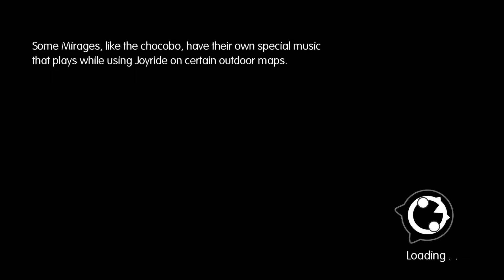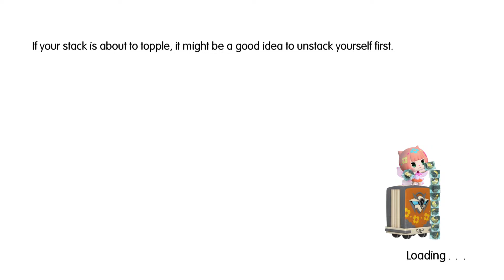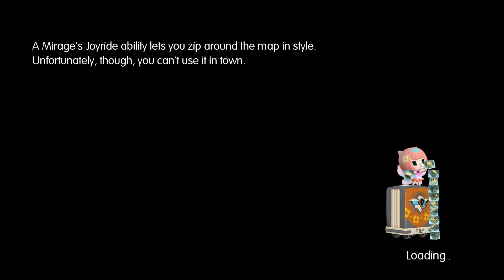World of final fantasy part17 Adamantoise Friend and Lower Seas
Just going to the next area.
Lets play - The game takes place in Grymoire, a world of coexisting Final Fantasy locations. The story follows siblings Lann and Reynn, who possess the power to tame monsters called Mirages, and are sent to Grymoire to reclaim their lost memories and thwart the plans of the Bahamutian Army. Returning to a more traditional gameplay style from earlier titles, it revolves around turn-based battles which utilize the series' recurring Active Time Battle system, augmented with a stacking mechanic where stacking allied characters and monsters affects statistics and abilities.

Development started around the concept of a Final Fantasy title aimed at a wider and younger audience, focusing on a light tone and stylized graphics compared to the mainline entries. It was directed and written by Hiroki Chiba, who had worked as a scenario writer and event planner for the series. The chibi character designs were created by Yasuhisa Izumisawa; the larger characters were designed by Tetsuya Nomura. The music was composed primarily by Masashi Hamauzu, who also included arranged versions of classic themes with Tose's sound team while aiming for the music to be lighter in tone than his previous work. The Maxima port was created in response to popular demand, though a limited budget meant there was relatively little added content. Both versions of the game run on Silicon Studio's Orochi engine.